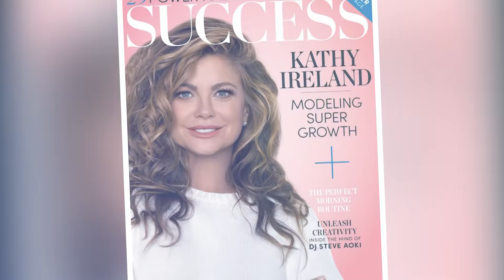AquaBounty Technologies, Inc. featured on Modern Living with kathy ireland®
AquaBounty Technologies, Inc. featured on Modern Living with kathy ireland® to discuss their safe, secure and sustainable source of Atlantic salmon raised on land-based farms.